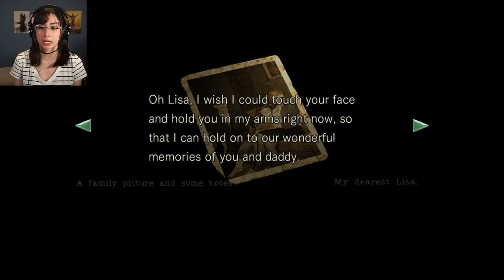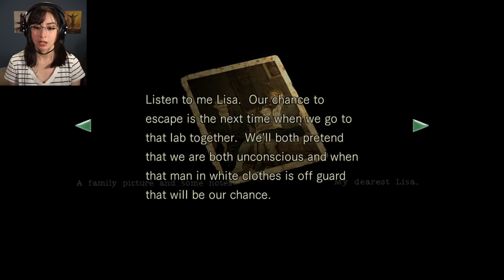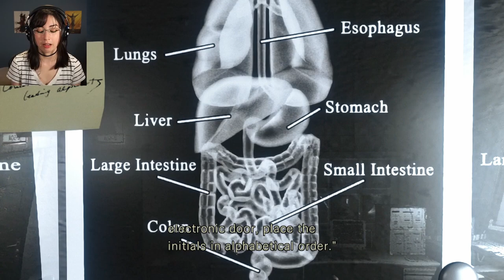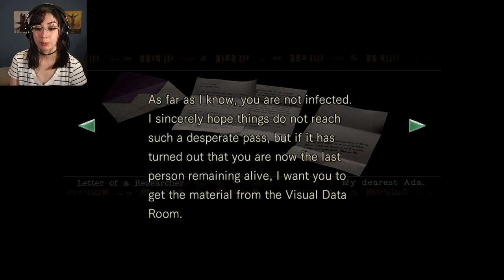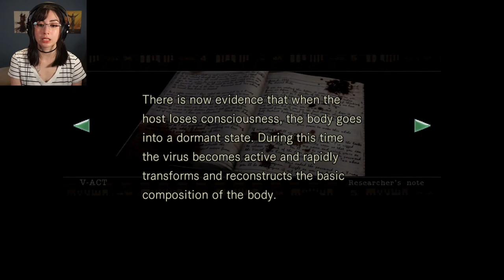Barry Wouldn’t Let Us Down! | Resident Evil - Part 14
Experience Resident Evil in HD!
You and your team of special forces are sent to a remote location to investigate a series of mysterious deaths. Upon arrival you quickly realize that something is amiss, and find yourself in a nightmare. Can you unravel the mysteries of the Mansion?